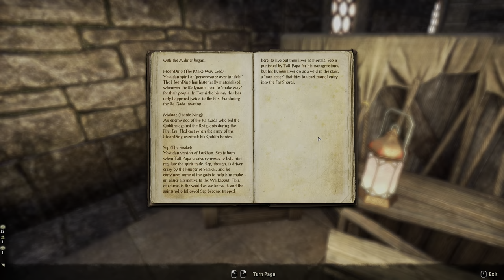ESOSeries // Alik'r Desert Main Questline // Favor for the Queen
00:00 Favor for the Queen
06:14 Risen from the Depths

Queen Maraya has asked a personal favor. She's heard disturbing rumors about some of her father's enemies returning, so she's asked me to go to Sentinel in the Alik'r Desert and ensure that both the kingdom and her father are safe.

The Sentinel Docks have been overrun with undead and the guards don't appear to be doing anything in response. I told Captain Marck I would try to find out what's going on.